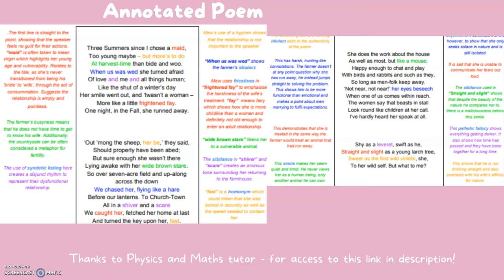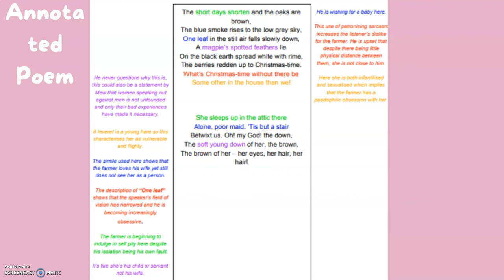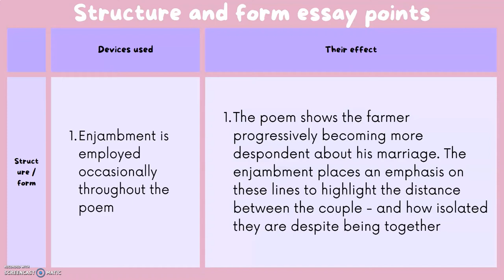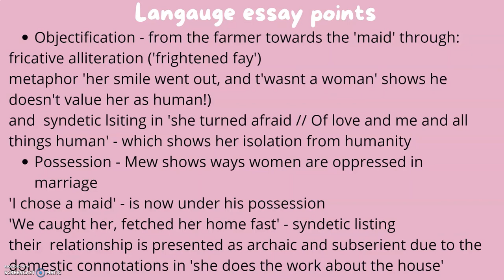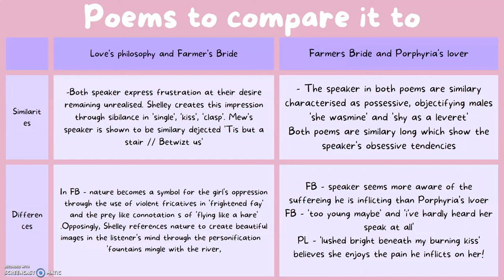GCSE POETRY: Love + Relationships: Farmers Bride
Hi! Welcome to No Waffle GCSE!
Today I am going to be going over LOVES PHILOSOPHY BY PERCY SHELLEY.
TIMESTAMPS:
0:00 Intro
0:06 Annotated poem
5:18 Context
6:04 Lang-form-struct essay points
7:50 Poems to compare it to